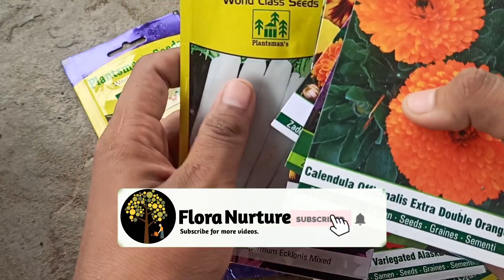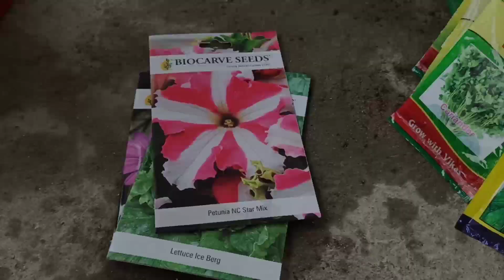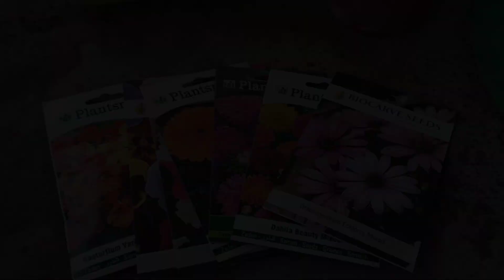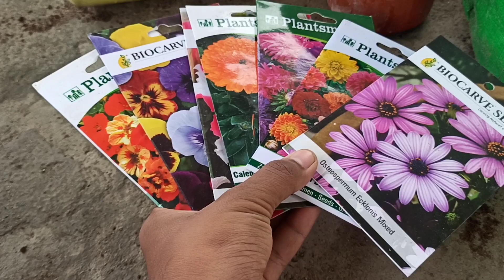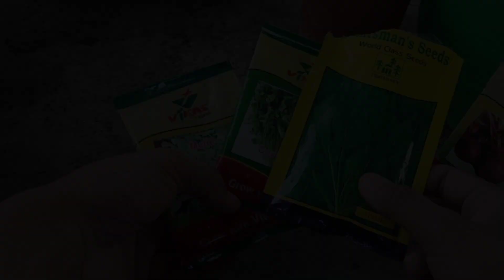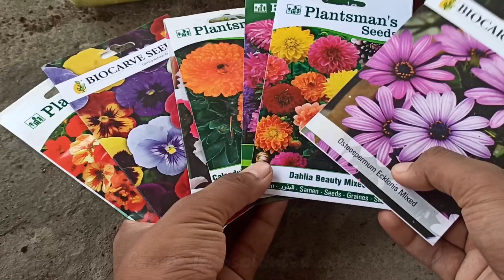बीज कैसे लगाए || How to Plant Seeds in a Pot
How_to_Plant_Seeds ;

Seeds that need light for good germination ;

1.Ageratum
2.Balloon Flower
3.Browallia
4.Begonia
5.Coleus
6.Columbine
7.Gaillardia
8.Geranium
9.Impatiens
10.Lettuce
11.Lobelia
12.Nicotiana
13.Osteospermum
14.Petunias
15.Poppies
16.Savory
17.Snapdragons

 Information provided in the video is only
 experience of mine, this does not guarantee 100% germination of seed but not less
  also . All the best With your seeds & Happy   Gardening 😊;

CAMERA - MOBILE

COLLAR MIC

SOUND FILTER

COCO PEAT 5KG

COCOPEAT (SETOF 4) 20KG

TOOL SET

TOOLS SET OF 5

NEEM OIL

POLY BAGS ( SET OF 5 )

                           FLORA NURTURE

My name is Saurabh Kumar, I upload Plant, gardening related how-to videos.

Thank you very much for your invaluable support  ;